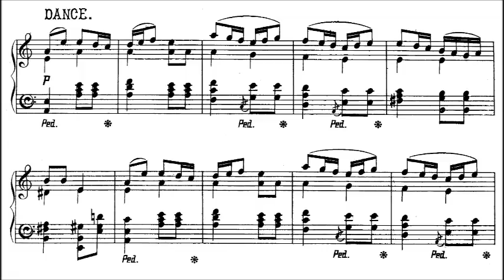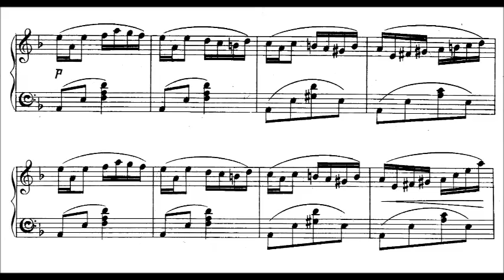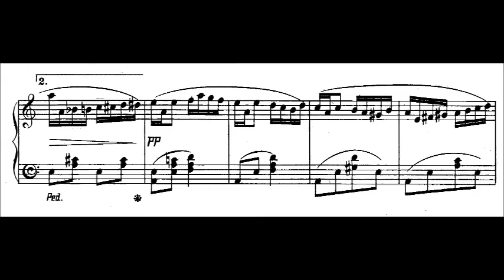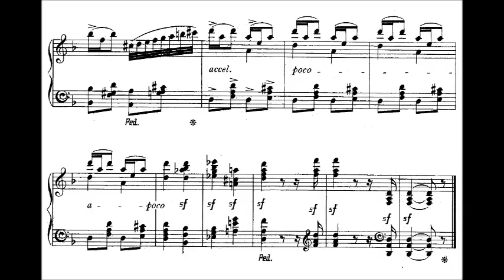Edward German - 3 Dances from Henry VIII (1892)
Sir Edward German (17 February 1862 – 11 November 1936) was an English musician and composer of Welsh descent, best remembered for his extensive output of incidental music for the stage and as a successor to Arthur Sullivan in the field of English comic opera. Some of his light operas, especially Merrie England, are still performed.

Three Dances from Henry VIII (1892)

1. Morris Dance
2. Shepherd's Dance (2:24)
3. Torch Dance (6:13)

Northern Symphony Orchestra conducted by Richard Hickox